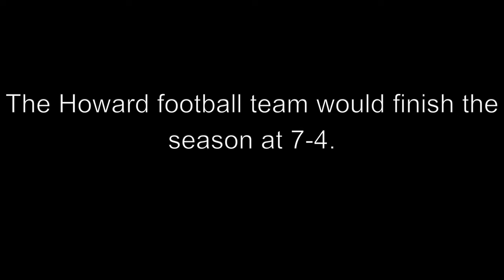New Regime of Howard Football final cut